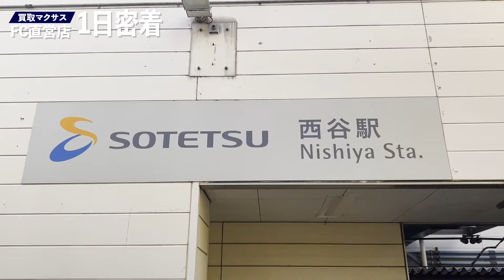【ブラック企業】FC本部社長が変人・・古参社員が語る会社の実態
《買取マクサス 》自宅の一室からでも開業できる！出張買取の加盟店を募集しています！

▼実際にご加盟いただいたFCオーナー様にご出演していただいて収益などをこちらで公開しています！

リユース業界No1企業を目指ざす会社で一緒に働いていただける仲間を大募集！
エントリーはこちらから！

「独立したいけど何からしたらいいかわからない」
「稼げる仕事をしたい」
「まず中古買取の会社で働いてみて実践を積みたい」
「出張買取はきつそうなのでせどりの勉強したい」
「リユース業界のお仕事に興味がある」
「せきえもんと仕事してみたい」
「せきえもんにコンサルだけお願いしたい」
など動機はなんでも大丈夫です！
1回働いていただいて稼げるようになってから独立を支援する制度もございます！
【平成リユース会！】会員を随時募集しております！

▼平成リユース会SNS
オープンチャット：

《SNS》

《せきえもんの経歴》
1990年誕生。東京生まれ品川育ち、悪い奴は誰も友達にいない。
その後、２２才で自宅の一室で起業する。
現在は、大逆転するために中古業界のフリーランス集団を結成し、買取のトップインフルエンサーになりYoutubeチャンネル登録10万人目指している。
《せきえもん運営の中古業界専用　無料コミュニティ》
LINEオープンチャット「【行列のできる買取相談所】リユース/リサイクル業界関係者集まれ！」
↑既に中古業界で開業している方々が横の繋がりを作る事を目的にしたコミュニティ

↑出張買取で今後開業しようと思っている方や既に開業している方が出張買取に関しての勉強をする為のコミュニティ
《マクサス CORE》非対面型営業ツールでリモートワークを実現
Youtuberのヒカルさんがやっている買取鑑定団でも導入いただいてます！